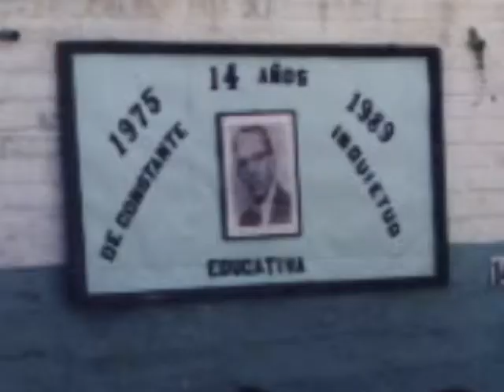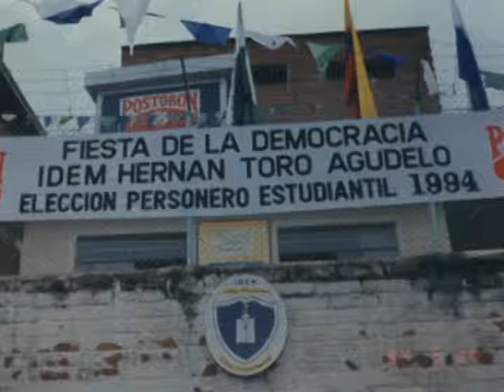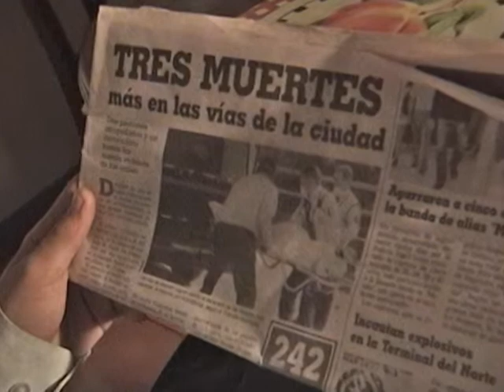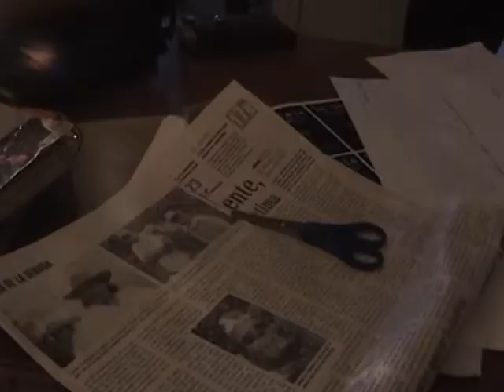La Gazzeta, Rescatando Memorias. [Parte III]